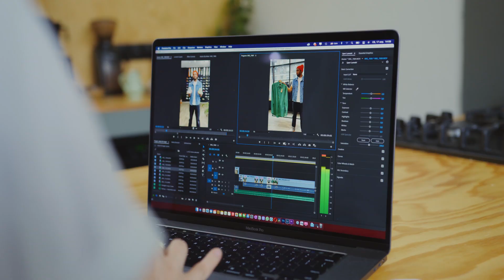Instagram Story By Andi